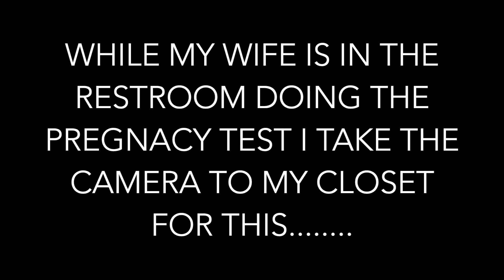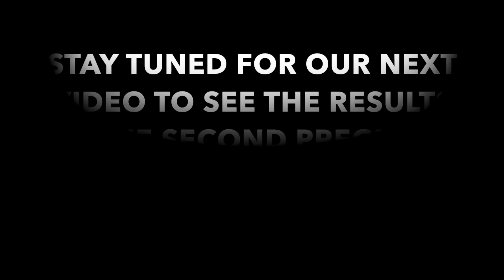Pregnancy PRANK on Wife GOES HORRIBLY WRONG! **We’re Expecting** | Familia Diamond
We were not expecting this! PLEASE WATCH IT TILL THE END!! Craziest plot twist ever!

If you don't follow our family on Instagram heres our links, follow us so we can stay more connected